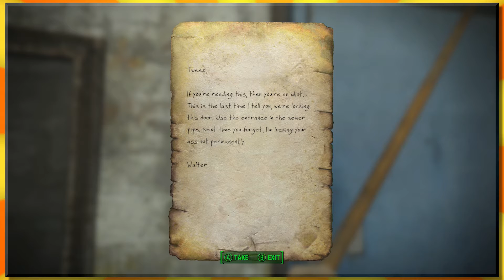Fallout 4 #13: Wizard Clothes - All The Games!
After meeting with the crazy cat lady, Craig tries on some sweet new duds. And some not so sweet ones...

Come join Maker if you're interested in making internet content!